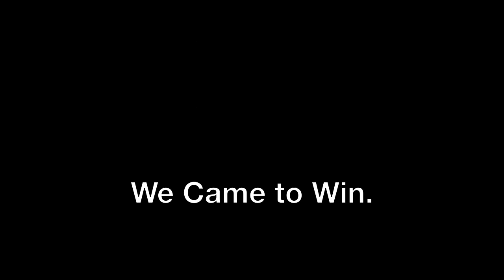Trevecca Pong Shots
Four of us guys horsin around. This is Trevecca Nazarene University's response to Olivet's first pong shot video.

Shooters:
Drew Lewis
Michael Stocks
Ben Moore
Daniel Jetton

Filmer:
Johan Patel

Additional Help:
Michael Cypher
Cody Garrow

Song's Credit: 300 Violin Orchestra by Jorge Quintero